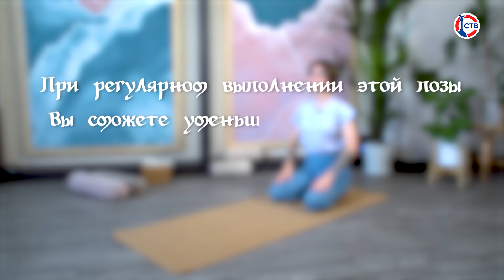О сохранении бодрости на весь день